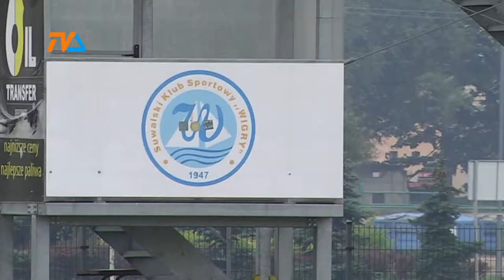Dotacja dla klubów sportowych |TVSUWAŁKI